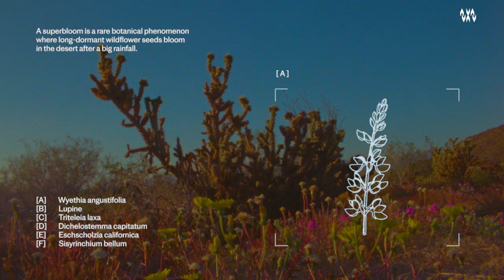Rapha Explore: Get Out There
Embrace the chaos and explore life without limits. Here’s to being out there.

Unpack new adventures with our Explore collection.